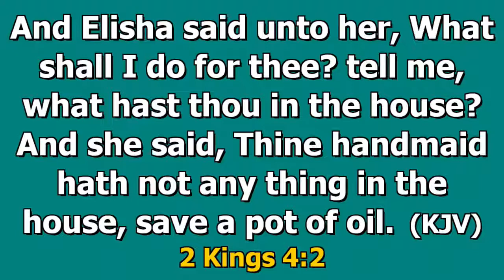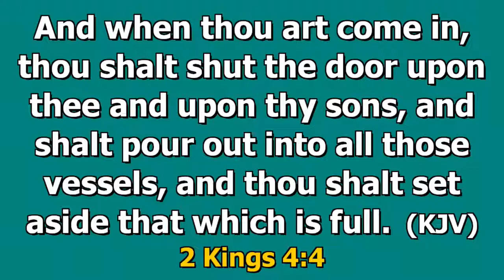Rev. Dr. Melony Samuels | Just A Little Faith